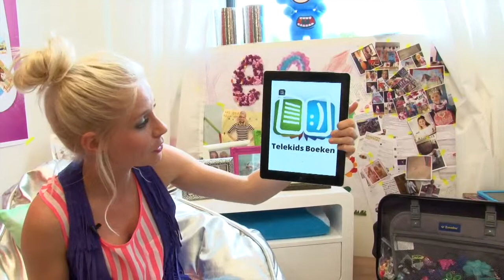Keets Vlog #96 Telekids boeken deel 2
Bekijk hier aflevering 96 van Keets Vlog! Keets Vlog is elke werkdag om 16:15 uur te zien bij RTL Telekids op het kanaal van RTL 8.

In de vlogs neemt Keet! je mee in haar dagelijks leven. Zo kan je een kijkje nemen achter de schermen bij de film waarin ze speelt, gaat ze naar de studio waar ze haar singles inzingt en opent ze regelmatig de deuren van haar kledingkast. Ook vertelt ze over haar favoriete dieren, gaat ze op pad om te longboarden, leert ze je dansen en zingen en geeft ze tips over hoe je je zenuwen op het podium in bedwang moet houden.